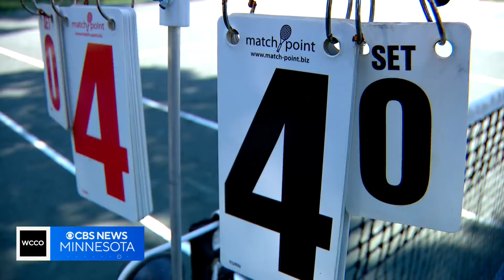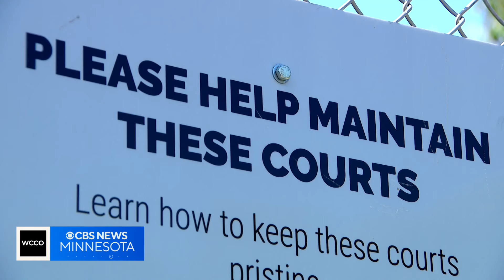Minneapolis nonprofit works to bring clay tennis courts to all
The sport of tennis is exciting, but it can also feel out of reach for players with certain means.